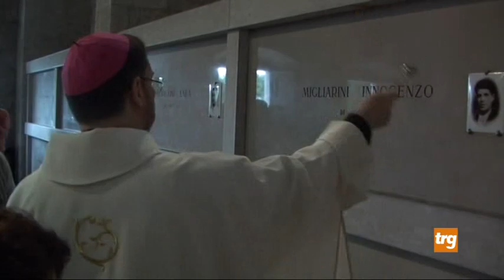Perugia: Addio al professor Antonio Marionni